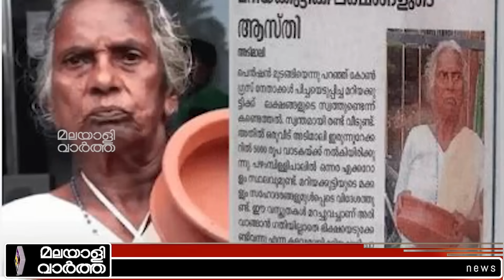Suresh gopi മറിയക്കുട്ടിക്ക് ആ ഉറപ്പ്